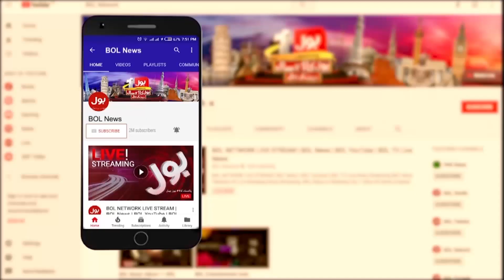Dr Parveen Rind outside Sindh high Court | Medical University Nawabshah | Breaking News